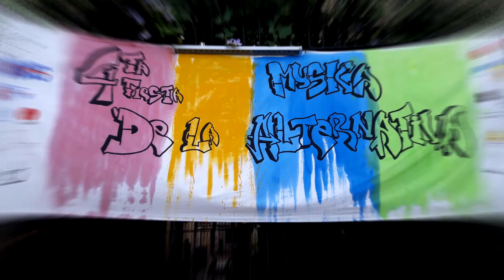RECUERDOS FESTIVAL 2017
Recuerdos del Festival Cuidad del Mar 2017